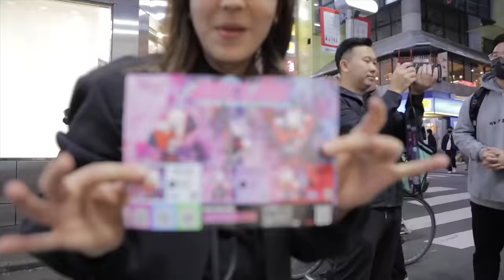Taking Pictures Of Strangers In Japan ON HALLOWEEN (SHIBUYA)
Join us as we photograph strangers in Shibuya (Tokyo, Japan) on Halloween weekend. This video was from Halloween 2022!